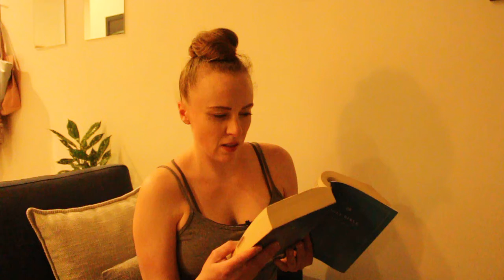Reading the Bible Day 129: 2 SAMUEL 8-9, 1 CHRONICLES 18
2 SAMUEL 8 David’s Victories, David’s Officials

2 SAMUEL 9 David’s Kindness to Mephibosheth

1 CHRONICLES 18 David Defeats His Enemies, David’s Administration